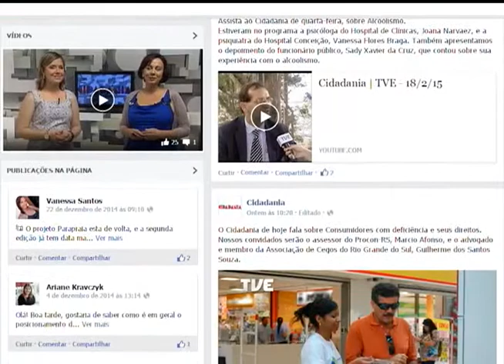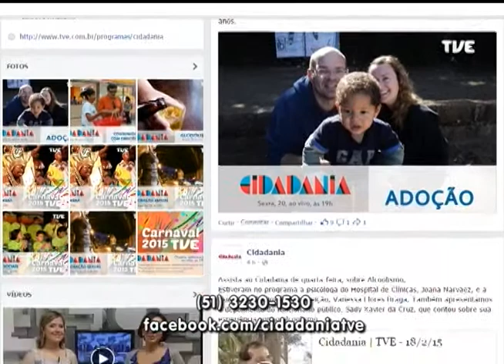Cidadania | TVE - 20/2/15